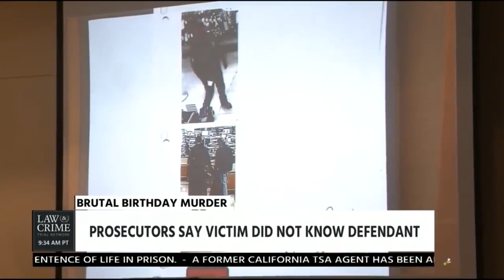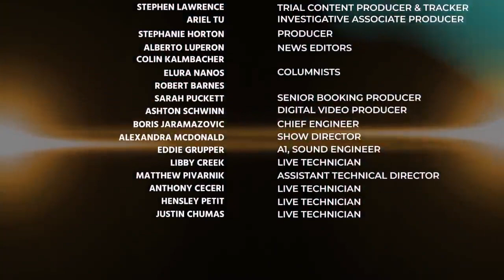Bob Bianchi on @Law & Crime Network - Anthony Pardon's Sister's Testimony 2/10/2020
On February 10, 2020, NJ Lawyer and Bianchi Law Group partner, Bob Bianchi hosted Law & Crime to discuss the judge's ruling on Anthony Pardon's sister's testimony.